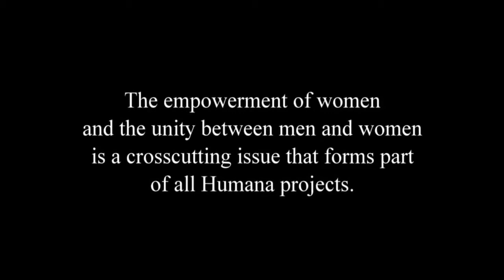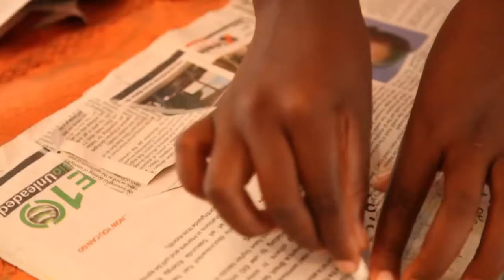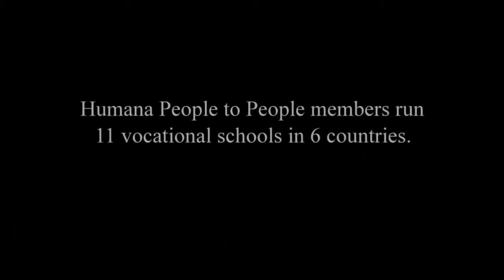WOMEN IN EDUCATION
Women empowerment is a key part of DAPP Zimbabwe programming.